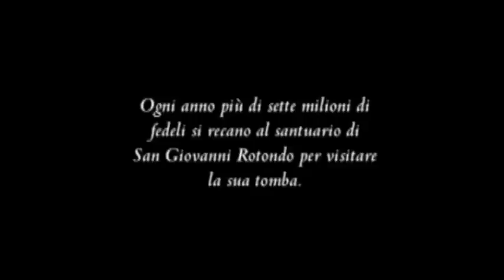BEATO PADRE PIO PIERO CAPUANO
Grande successo del Maestro Piero Capuano